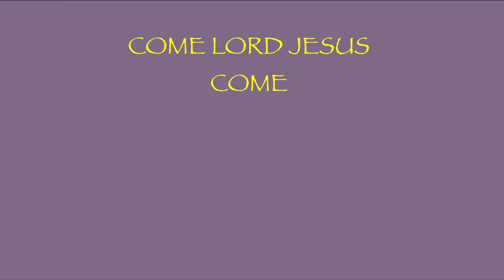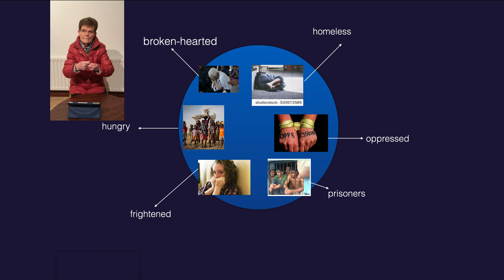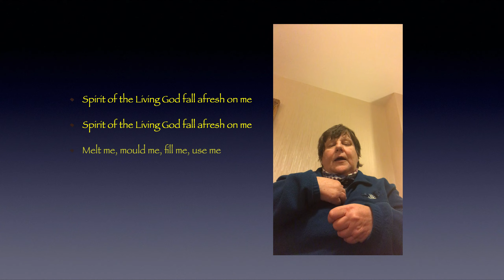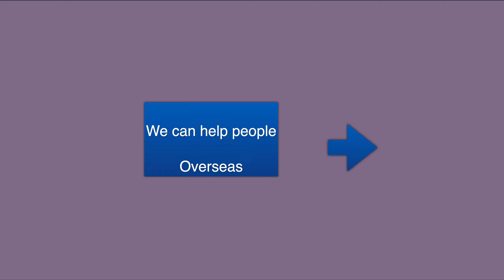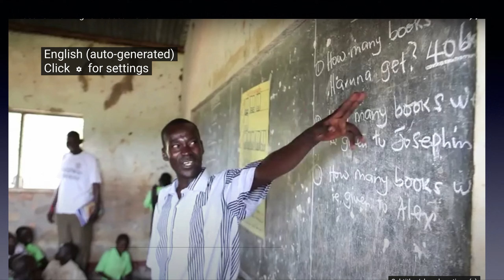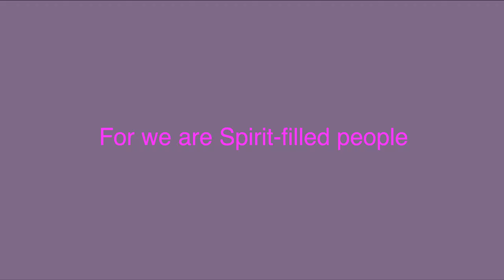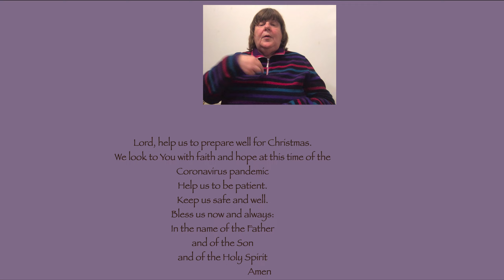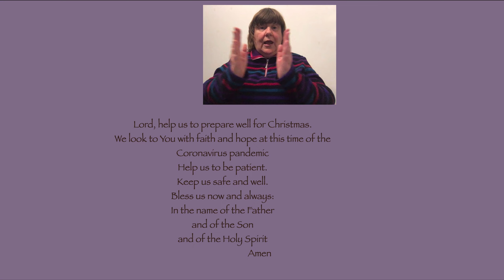Advent 3 2020 ISL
Visual Prayer with and for the Deaf Community its and friends as we prepare for Christmas